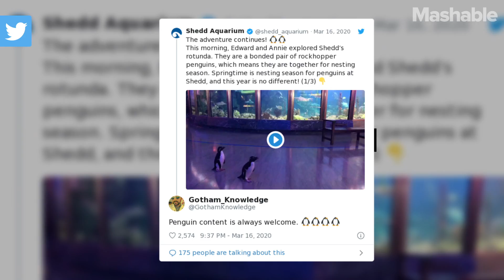Cute Penguins Explore Empty Aquarium After Coronavirus Closure | Mashable News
These adorable rockhopper penguins got to explore Chicago’s Shedd Aquarium. Coronavirus concerns have left the aquarium closed to the public until March 29. However, caretakers at the aquarium decided to treat a few of the penguins to a “field trip.”